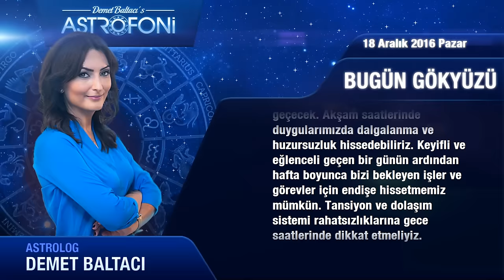18 Aralık 2016 Pazar Günlük Burç yorumu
18 Aralık 2016 Cumartesi Günlük Burç yorumu